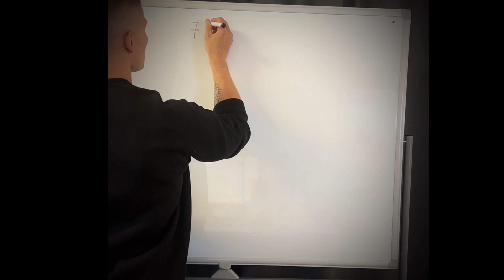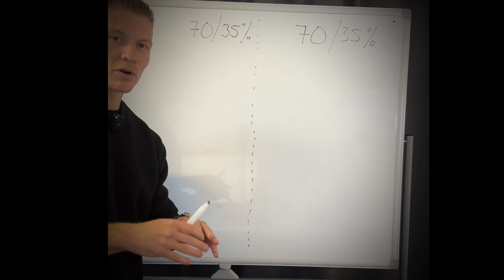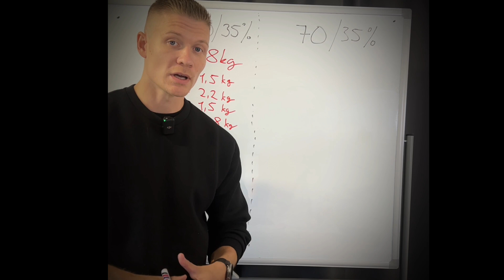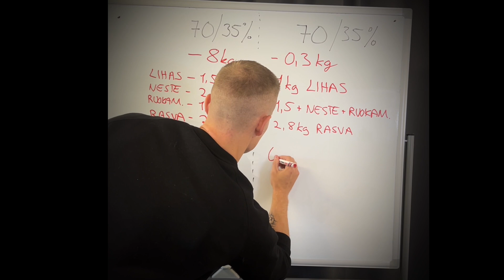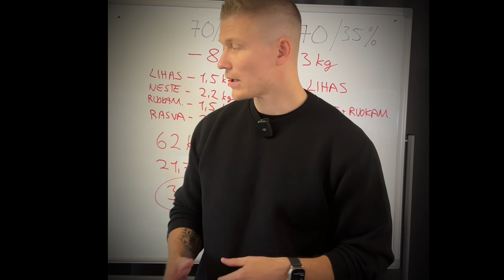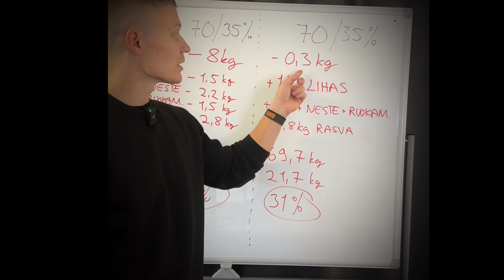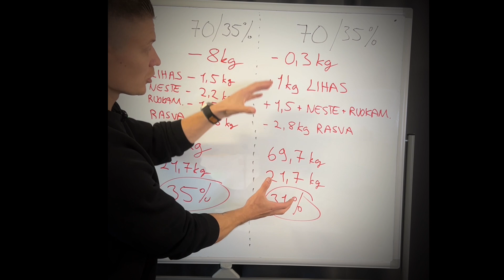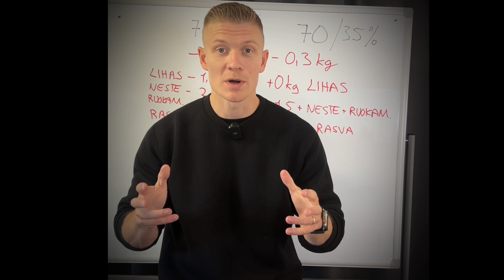Kiinteytyminen VS Painonpudotus!?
Kehonkoostumuksen muokkaaminen ja kiinteytyminen. Millainen mittari vaakalukema on kehonkoostumuksen muutoksessa? Onko kova painonpudotus automaattisesti hyvä mittari kehonkoostumuksen muutokselle? Ota videolta esimerkki haltuun ja päättele itse.

SC: koistinenmatias